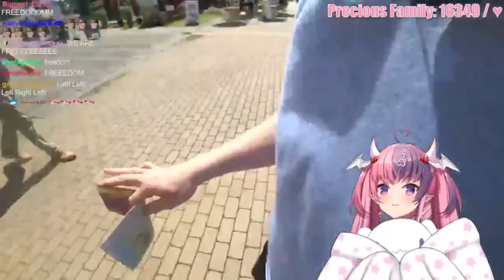Mousey Cried when Connor Fulfilled her Wish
Streamer(s):
✣ Ironmouse